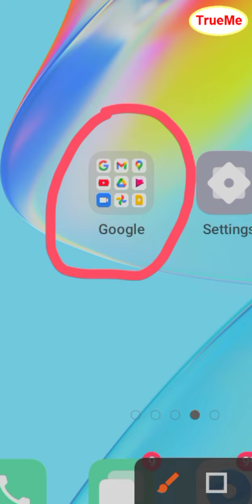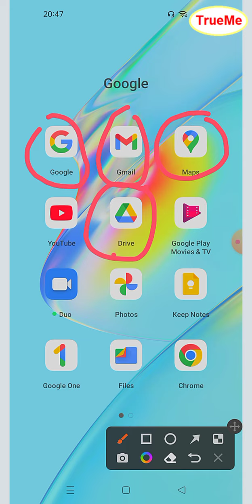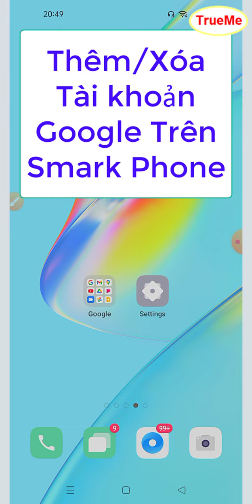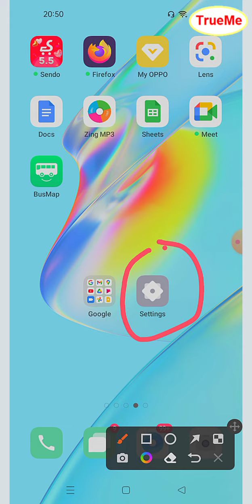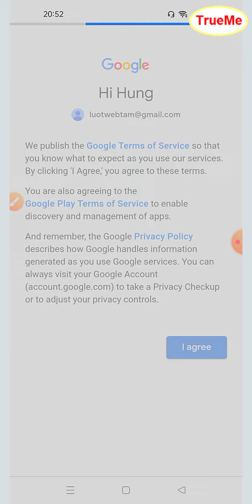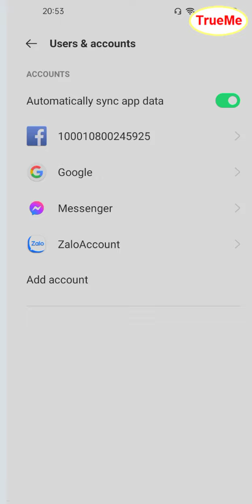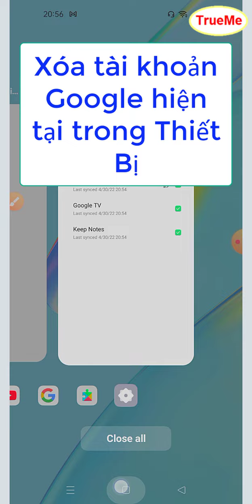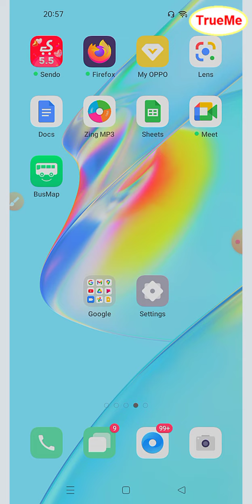Mất hình ảnh, mất danh bạ trên điện thoại, làm sao để khôi phục hình ảnh trên điện thoại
Điện thoại bạn bị hư:
+ Mất danh bạ điện thoại
+ Mất những hình ảnh kỉ niệm được chụp trên điện thoại
+ Mất file dữ liệu quan trọng
Đừng lo, bạn xem video này sẽ giúp bạn khắc phục vấn đề trên